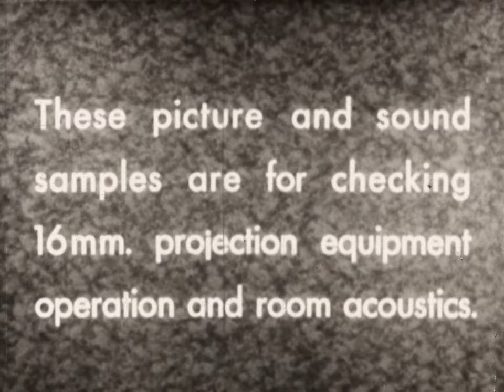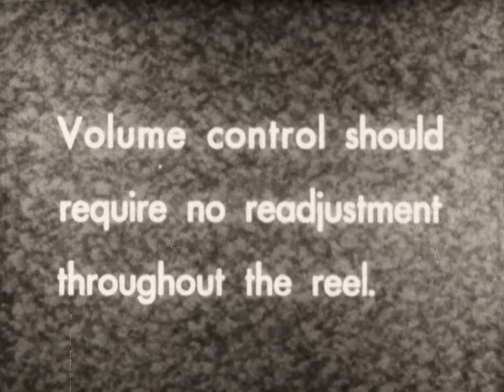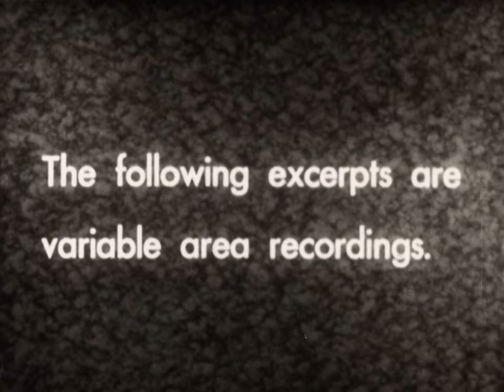16mm Test Film For Checking Projector Adjustment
This film would have been used to aid in adjusting 16mm projectors in movie theatres as needed, contains multiple scenes to be used to calibrate different settings within the projector.